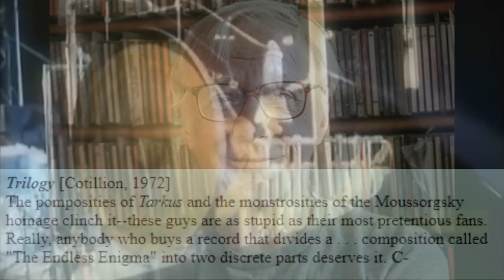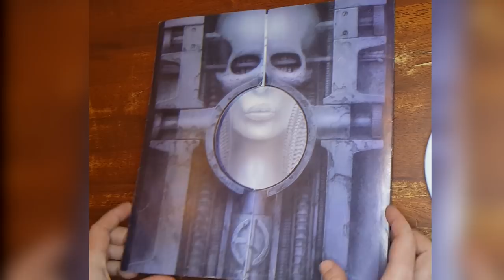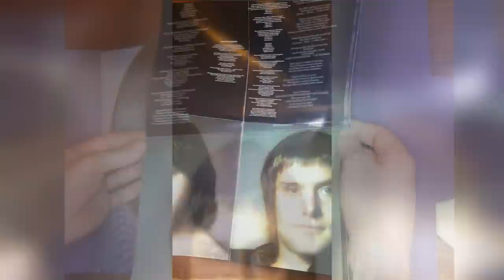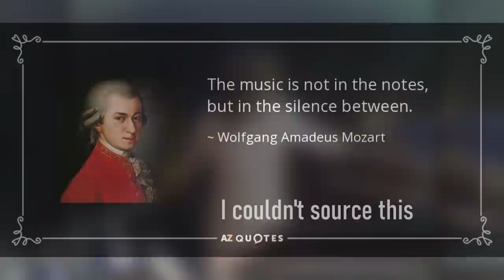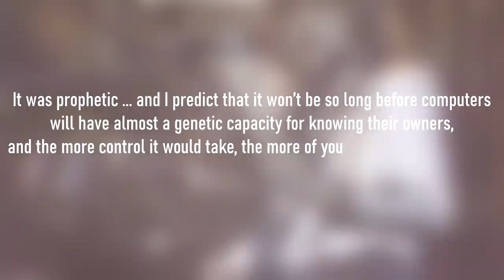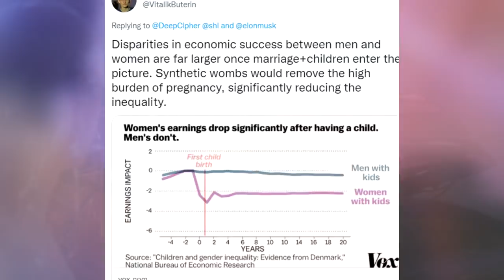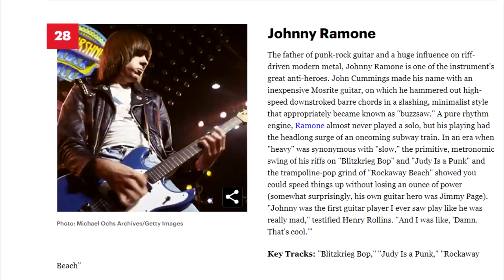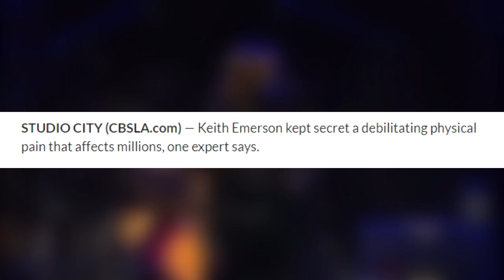The Band That Inspired Your Favourite Video Game Music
Yes, the footage is blurry. That's what happens when you get mostly 480p footage, originally recorded in the 70s.

In this video I discuss the band Emerson, Lake and Palmer and their influence on video game music.

Chapters:
0:00 Introduction
3:22 Brain Salad Surgery
19:15 The Influence

Special thanks:
ELP
King Crimson
California Jam Fan Club
Marty O'Donnell